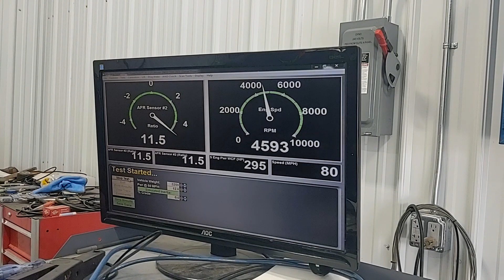2017 Focus RS Makes 390whp And Big Torque on a Mustang Dyno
Mod List:

Powerflex RMM Bushing Insert
1 Step Colder Plugs Pre-Gapped by Tune+
Tune+ WGA
ETS 5" intercooler & Charge Pipes
Mountune V2 Airfilter
AWE Track Edition Exhaust
Tune+ E30 & 91 Tune.